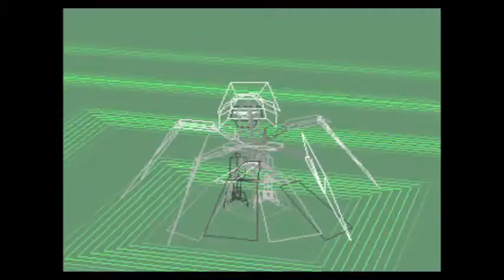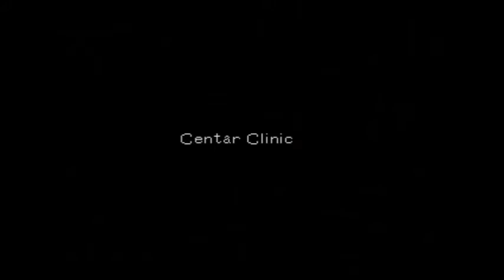Digimon Part 152 Airdramon digivovles to Phoenixmon and Thundercup win